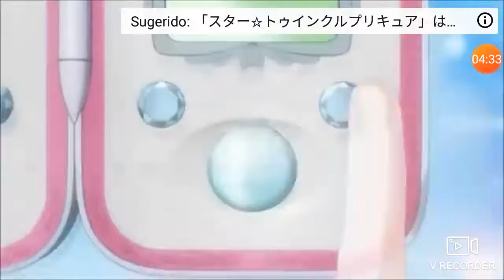Glitter traiden ( unidas )